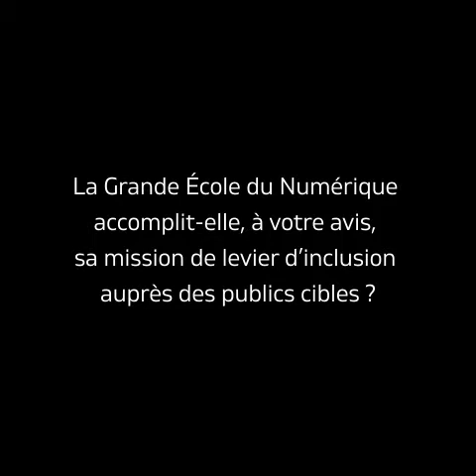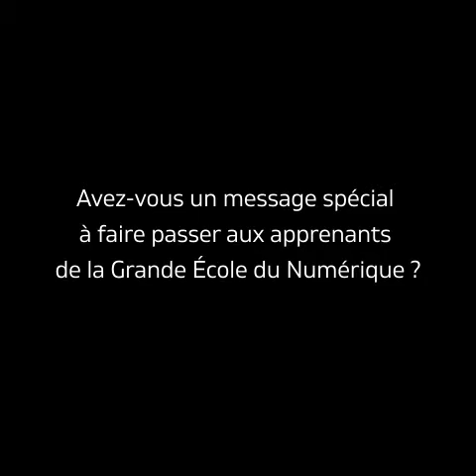Mounir MAHJOUBI nous parle de la Grande Ecole du Numérique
Mounir MAHJOUBI, Secrétaire d’État auprès du Premier Ministre, chargé du Numérique, nous parle de la Grande École du Numérique et de sa mission auprès des publics cibles. Il a d'ailleurs un message à faire passer à nos apprenants.